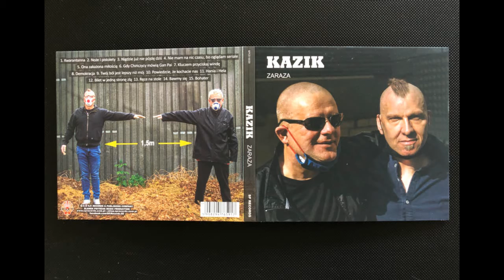Kazik Staszewski - Nigdy już nie pójdę dziś Cover Tyros 5 by Martin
Cover by Martin
Tyros 5
Zagrane ze słuchu z małymi błędami :)
a tak na marginesie ***